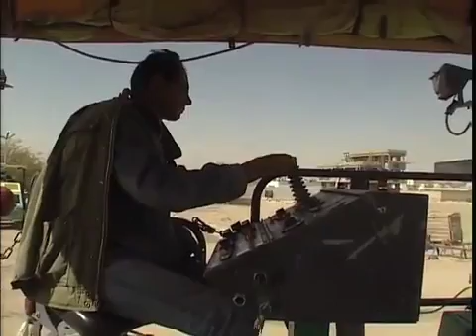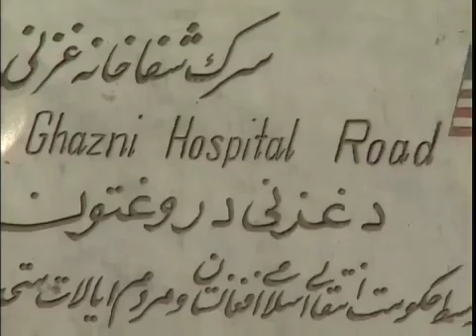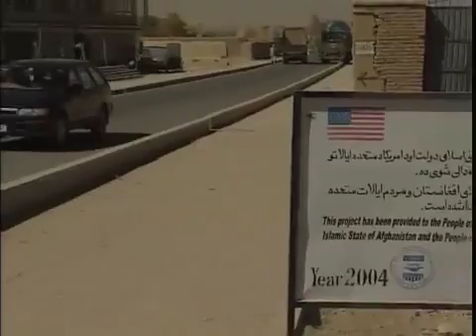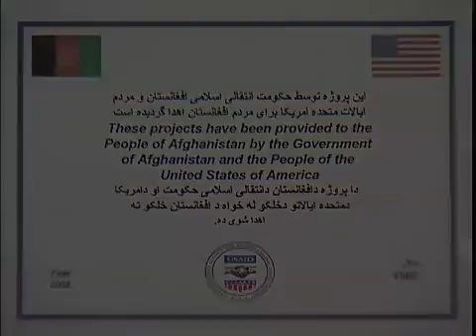Road To Ghazni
construction of Ghazni and Ghazni road